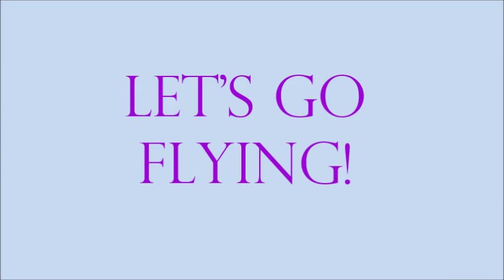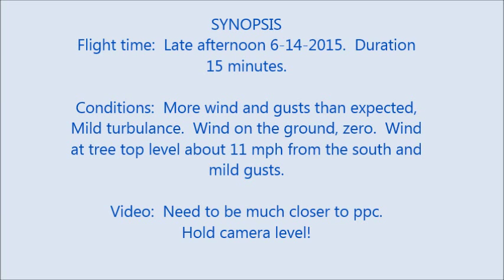LET'S GO FLYING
VIDEOS  of interest to people who fly powered parachutes or have an interest in them.